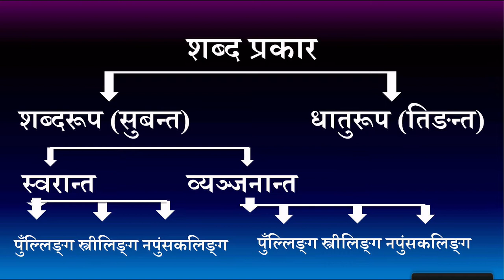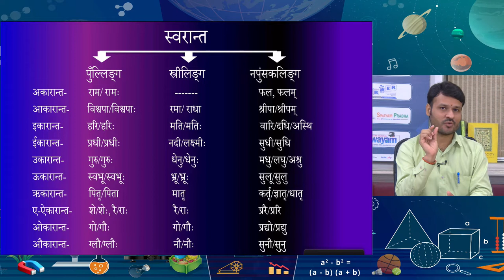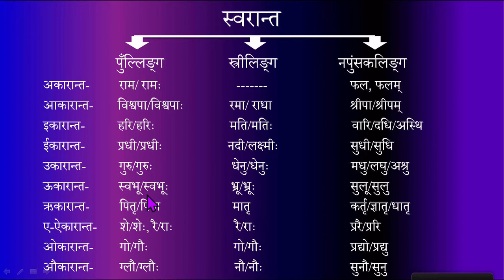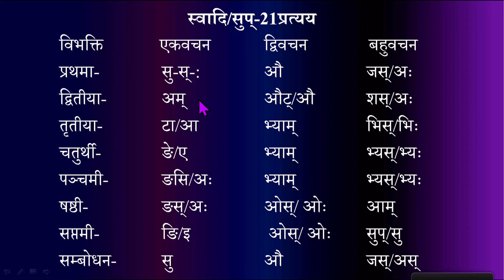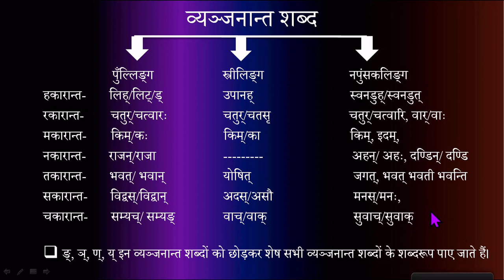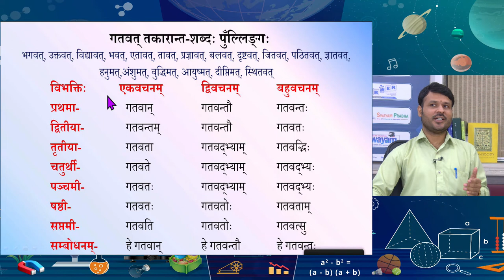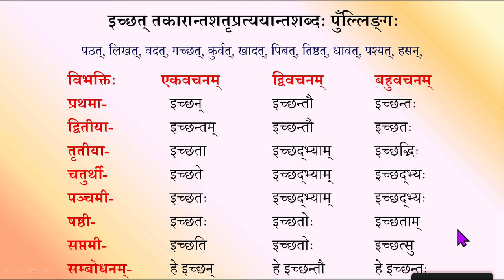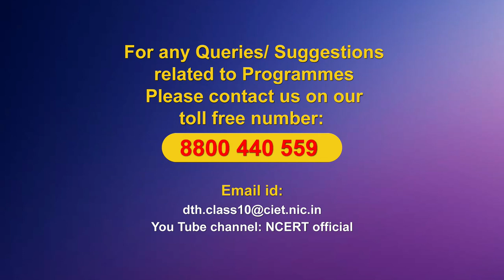Live Interaction on PMeVIDYA : व्यञ्जनान्त शब्दरूप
व्यञ्जनान्त शब्दरूप
Subject: Sanskrit        Class:X

Sahyog Session
Mon-Fri                                             5-5.30pm

The programs can be viewed on:
1. DD Free dish channel #128
2. Zee Dish TV Channel #950
3. Tata Sky Channel #756
4. Airtel TV Channel #440
5. Videocon Channel #477
6. Jio TV App
7. ‘NCERT OFFICIAL’ YouTube Channel
3. SWAYAM Prabha App
4. ePathshala Kishore Manch App
5. Social Media Platforms of CIET & NCERT (YouTube, Facebook, Twitter, WhatsApp, Telegram)